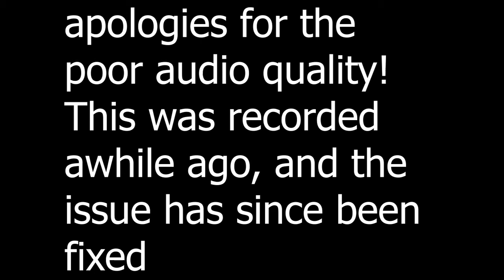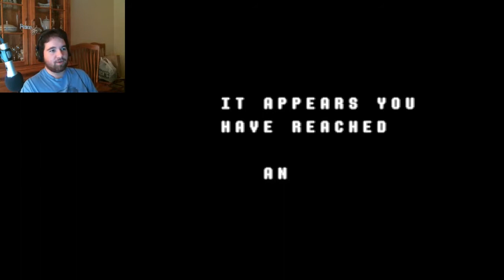Clover Attacks! (DeltaRune part 6)